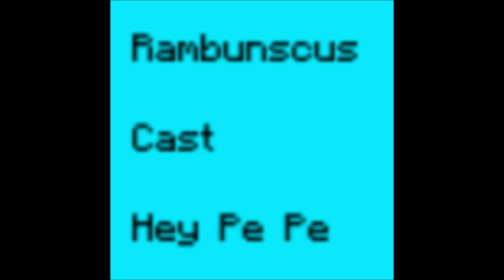Rambunscus Cast 1. Pilot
Here is a podcast. Unlike ANY podcast. A rambunscus cast podcast. I am the founder of this marvelous thing.